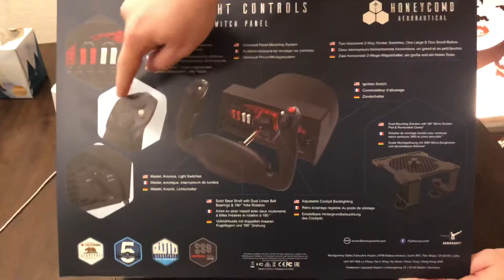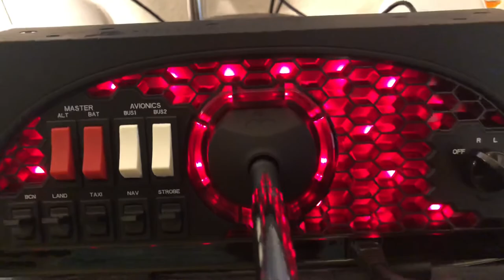Honeycomb Uçuş Sistemi 1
Honeycomb  Yoke
Honeycomb Dümen
Honeycomb Alpha Flight Controls